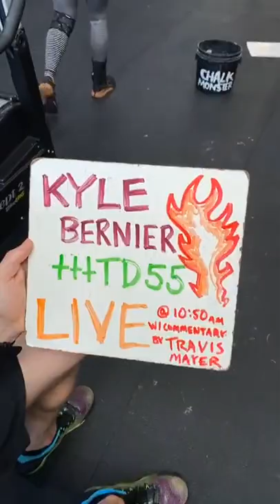Kyle Bernier tttTD55 | THE THROWDOWN LIVE